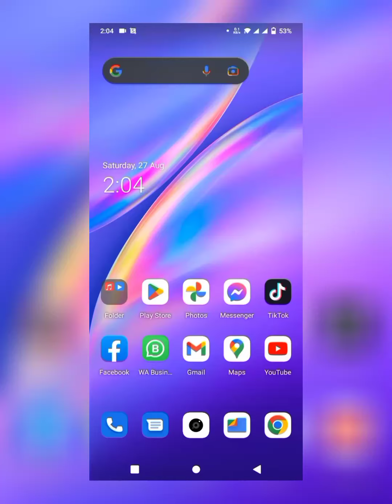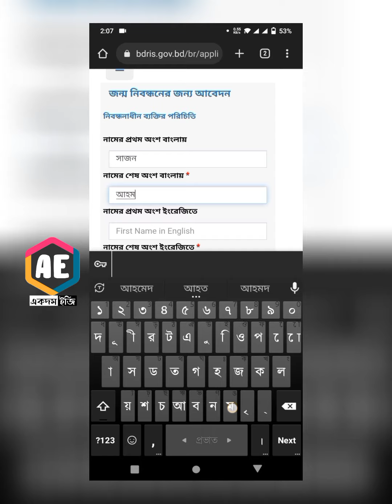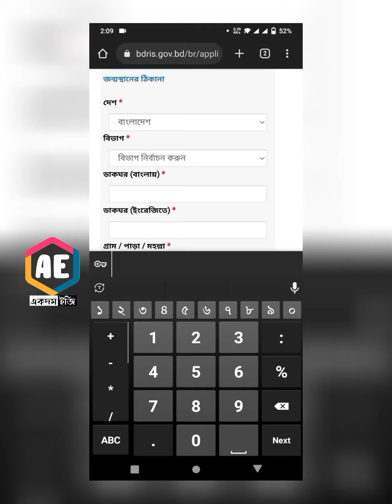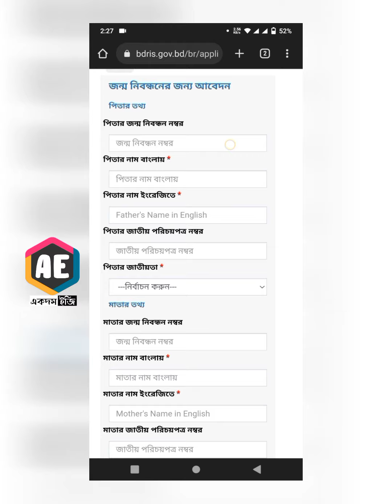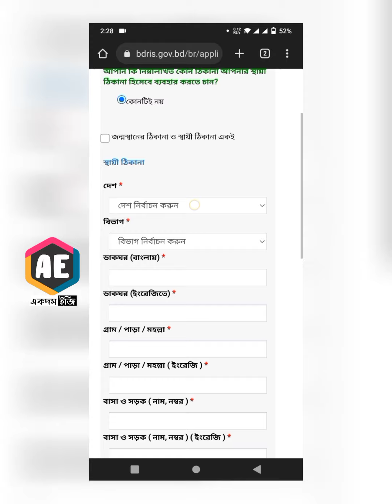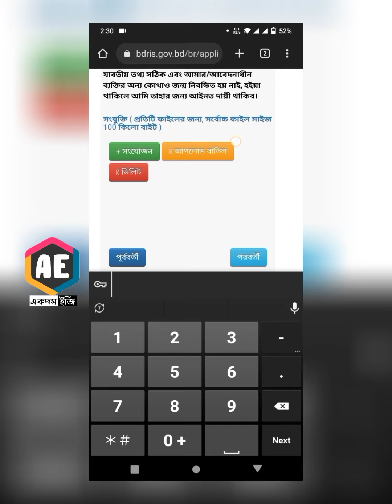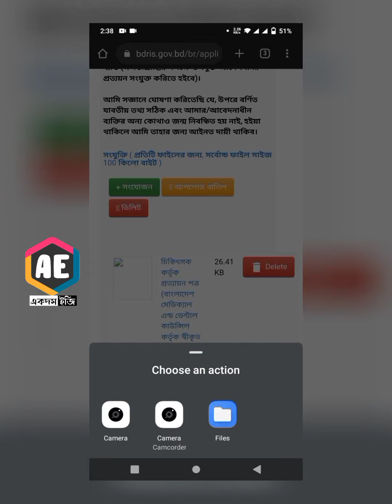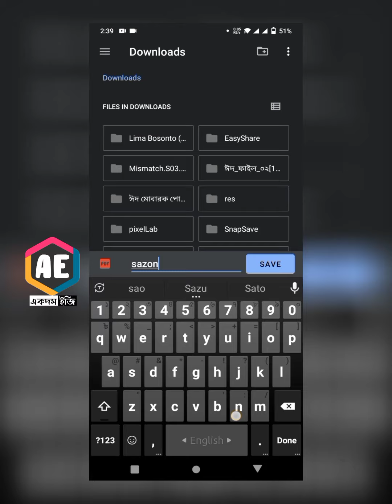জন্ম নিবন্ধন আবেদন। birth certificate application 2022